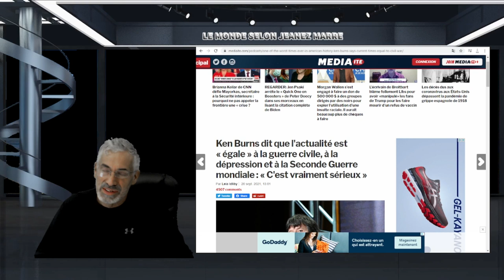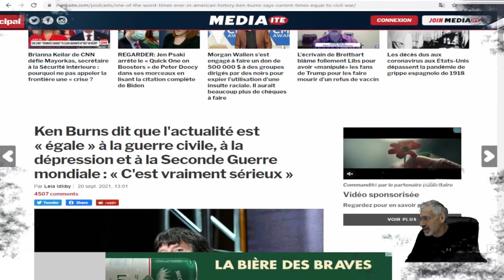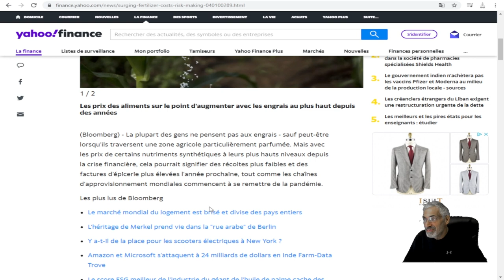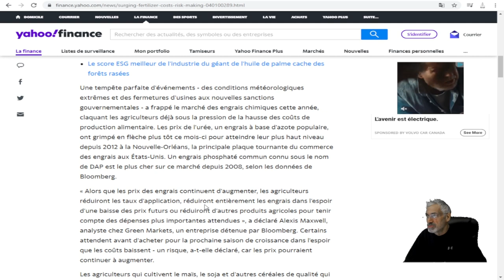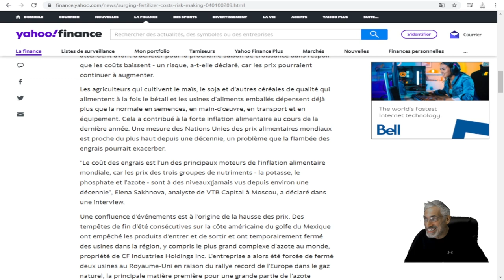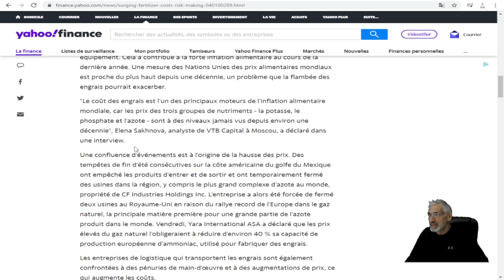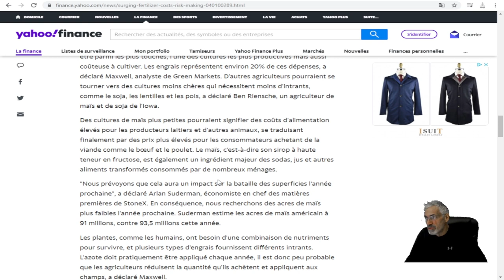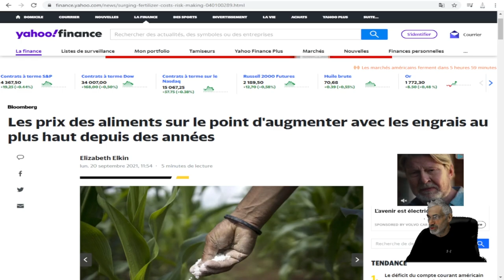PRÉPAREZ-VOUS AU PIRE, LE PRIX DES ALIMENTS DE BASE VA EXPLOSER;CRISE DES ENGRAIS CHIMIQUES.